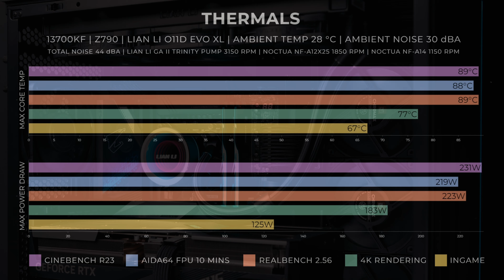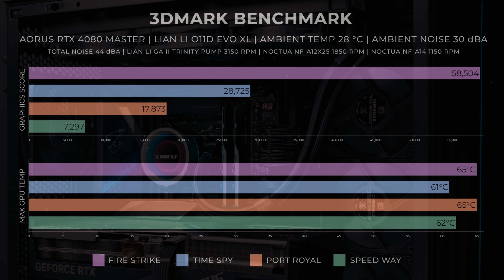Lian Li O11D EVO XL Gaming PC Build | Aorus Master Z790 & RTX 4080 | Noctua Chromax | Intel 13700K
What else do you need? This is the LIAN LI O11 Dynamic EVO XL!
In this video, we're going to check out the ultimate gaming PC build featuring the AORUS Master motherboard and GPU.
It's definitely more impressive than any PC builds I've done before!!

Chapters

00:00 - Intro
00:17 - Motherboard Assembly
01:31 - O11D EVO XL Assembly
04:57 - Cinematic Mode
06:49 - Thermals & 3DMark Benchmark

Main Parts

GPU -  GIGABYTE AORUS RTX 4080 Master
Motherboard - GIGABYTE Z790 AORUS MASTER
RAM - G.SKILL DDR5-6000 CL36 TRIDENT Z5 RGB
PSU - SEASONIC PRIME Platinum PX-850 Full Modular
CPU Cooler - LIAN LI GALAHAD II Trinity 360
Fans - NOCTUA NF-A12x25 & NF-A14 PWM chromax.black.swap

Special thanks to SEORIN C&I and JCH for supporting this video.